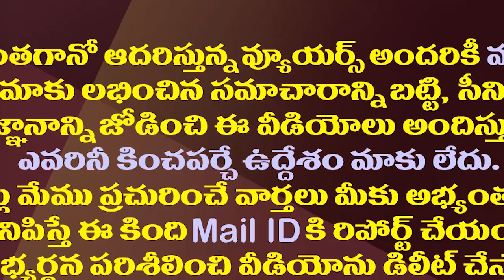ఆ ఒక్క తప్పు కొత్తపల్లి పరిస్థితిని ఇలా మార్చేసిందా?| Kothapalli Subbarayudu Facing Dire Situation